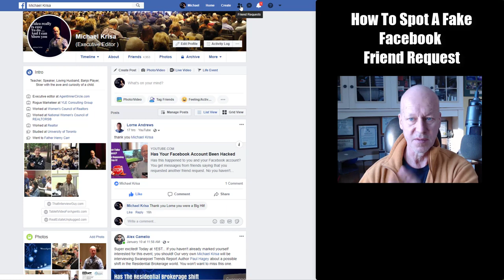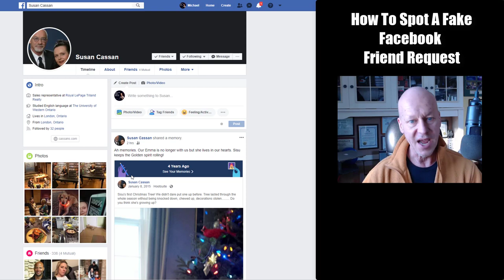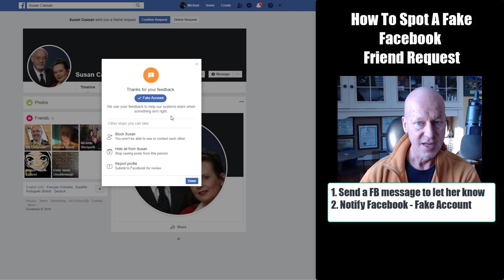How To Spot A Fake Facebook Friend Request (Part 2)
Read the article here (and get the link for part 1!)